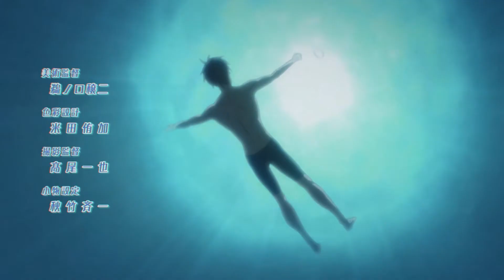「AMV」LET ME DIE 「Anime Mix 」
INFORMATION

Anime: Tokyo Ghoul, Silent Voice, Fruits Basket, Free!
coloration: mine
logiciel: svp 15